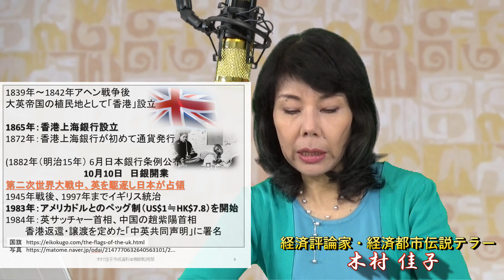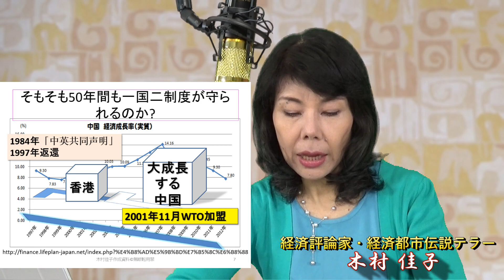木村佳子の経済都市伝説「 紛争資本主義の動き わざと揉めさせて儲ける人々 」前編 file 39 11/13放送前編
視点を変えれば、新しい世界が広がります！」株式経済の不穏な兆候、不可思議な動き。まったく別な視点からのぞき込むことでその謎が解けていく！経済の謎に迫る本格ミステリー！

経済株式評論家、特定非営利活動法人 日本IRプランナーズ理事。
大阪府大阪市出身の経済株式評論家、テクニカル分析家、コメンテーター。1984年頃より株式分野に進出。女性向けのマネー論などを説き、女性株式評論家として知られるようになる。
ディプロマインインターナショナルテクニカルアナリシス(MFTA)取得。
1986年にラジオたんぱの個人投資家のための経済情報番組「レディース投資サロン」木曜担当キャスターに就任。以後日経ラジオ社で経済情報番組のメインキャスターを2006年までの13年間務め。2004年-2010年にかけてイー・ウーマンオブ・ザ・イヤー議長部門賞受賞を合計6回受賞する。
2007年特定非営利活動法人　日本IRプランナーズ協会で「個人投資家のための企業IR研究会」座長を務め、　2016年、同協会理事長就任。
2011年一般社団法人くらしとしごと生活者フォーラム代表理事に就任。民間企業や金融機関、新聞社、自治体、各種商工団体等の主催する講演会、セミナー、研修等の講師を務める。

関連動画
マネーパートナーズの為替コラム